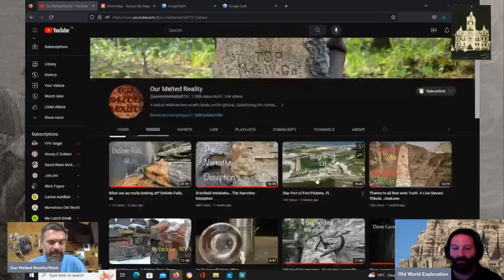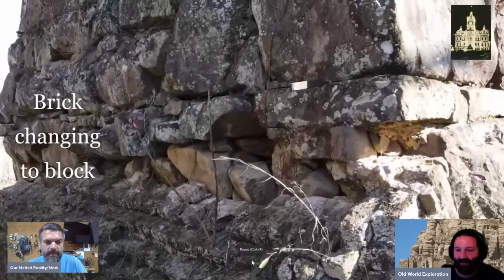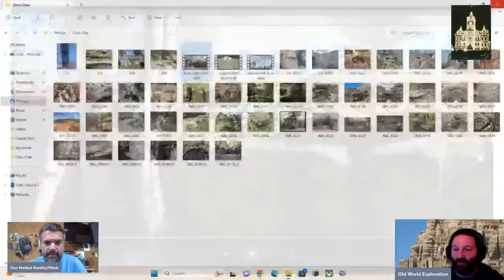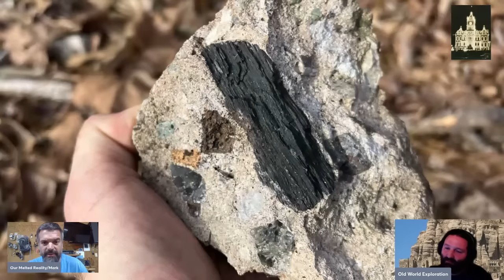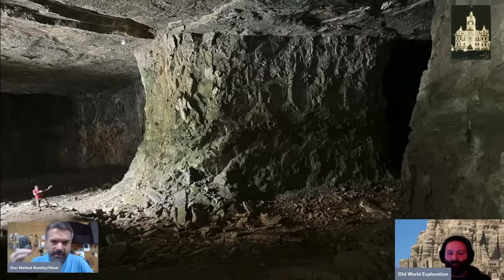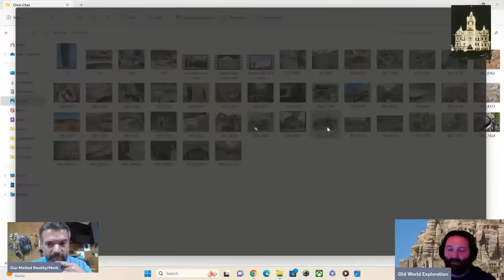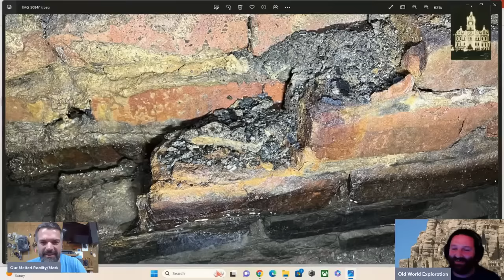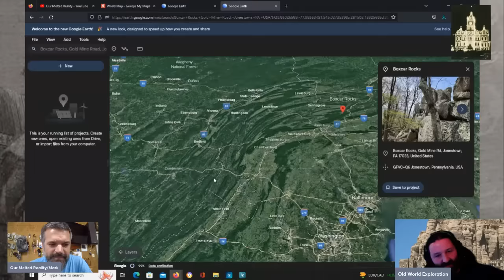Sharing Our Melted Reality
I am pleased to present Mark from Our Melted Reality.  In this presentation, he shares with us some of the boots on the ground footage he has taken and shared to his youtube channel.  I hope you enjoy!